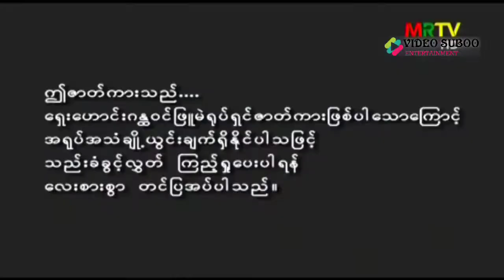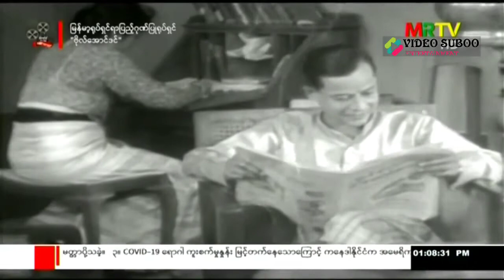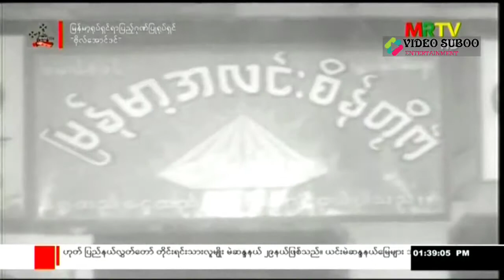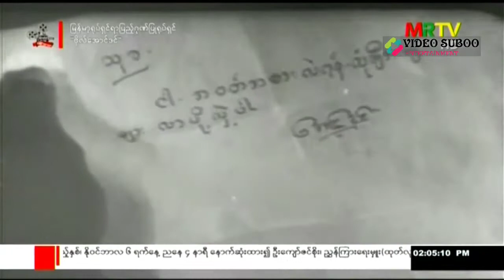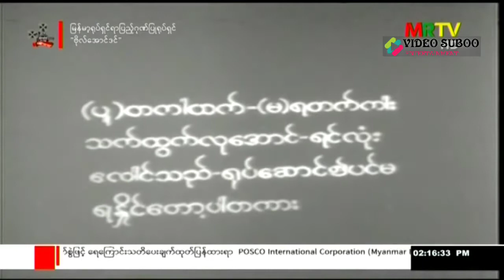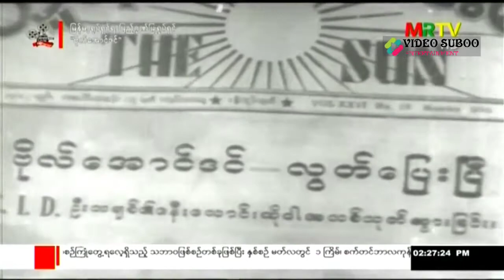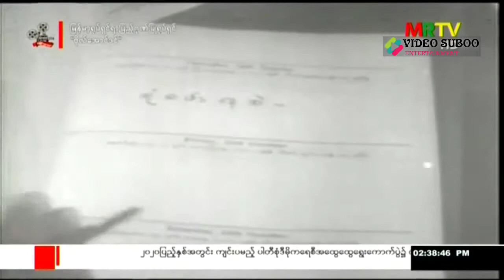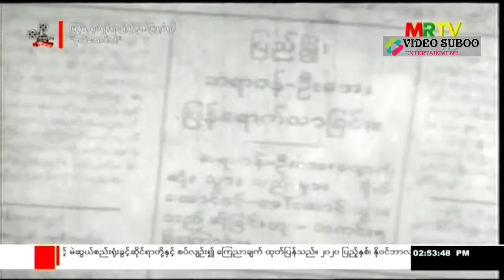Bo Aung Din Film ဗိုလ်အောင်ဒင် ဇာတ်ကား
Bo Aung Din is a 1941 Burmese black-and-white drama film, directed by Shwe Done Bi Aung,
starring Khin Maung Yin, Ba Chit and May May Win.

The film, produced by British Burma Film Company,
 was one of the most popular films
in the history of Burmese cinema. Wikipedia